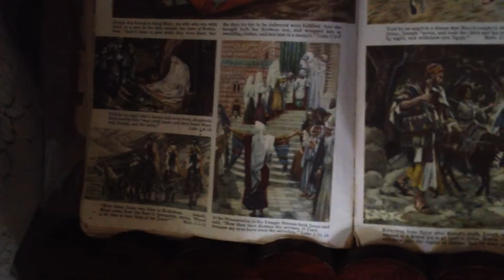Bible with Drawing Scriptures